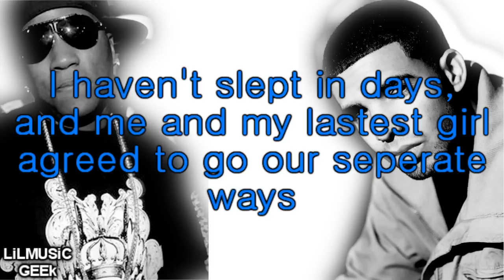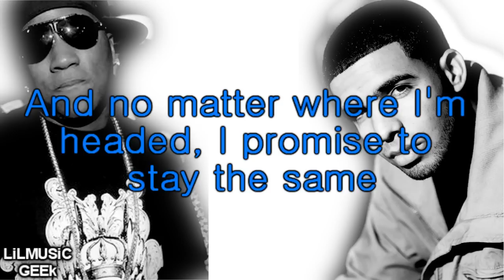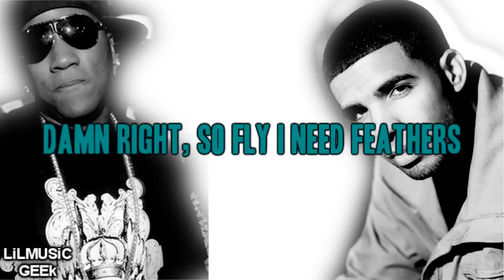Drake Feat. Young Jeezy - Unforgettable w/Lyrics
Any Request?